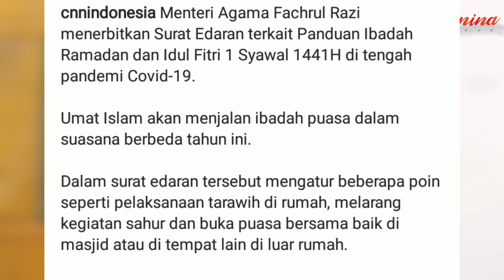Ramadhan Di Tengah Pandemi Corona | NINA TALK Eps 13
Budaya ramadhan tahun ini boleh berubah teman-teman. Tapi ibadah harus tetap dijalankan dengan sepenuh hati. Mari tetap berpuasa dengan tidak mengabaikan kesehatan. Mari tetap beromba-lomba mengkhatam Al-Qur'an sebanyak-banyaknya di bulan ini. Kita tetap bisa mendengar ceramah-ceramah agama di Youtube. Sholat berjamaah bersama keluarga inti dirumah. Tetap jalin silaturahim lewat video call.

Mari menjalankan seluruh rangkaian ibadah puasa tanpa mengabaikan intruksi pemerintah pusat dan daerah setempat terkait pencegahan & penanganan covid-19

Selamat menyambut ramadhan untuk teman-teman muslim